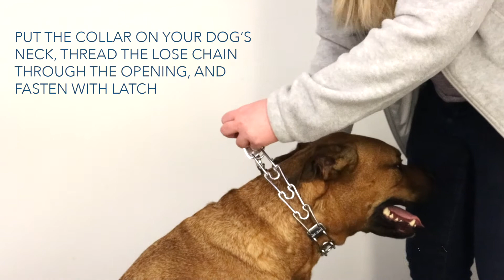How to Get the Proper Fit: Herm. Sprenger Ultra-Plus Prong Dog Training Collar with Latch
Want to learn how to correctly size and fit your dog for his prong training collar? Our Coastal Pet Model, Boomer, is here to help teach you how to get the perfect fit.

The Herm. Sprenger® Ultra-Plus Prong Dog Training Collar with Latch features a unique, quick release snap that can be operated using only one hand. This training collar is safe, practical and easy to use. Available in fine, medium, heavy and extra-heavy gauges. Sophisticated production techniques, consistent quality control, superb craftsmanship and the highest quality raw materials make Herm. Sprenger® German chain products superior.